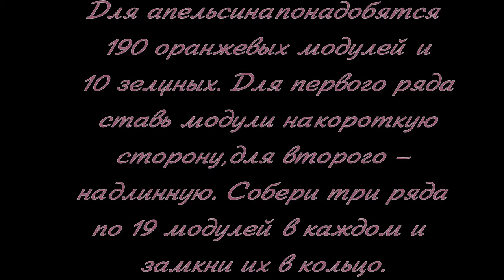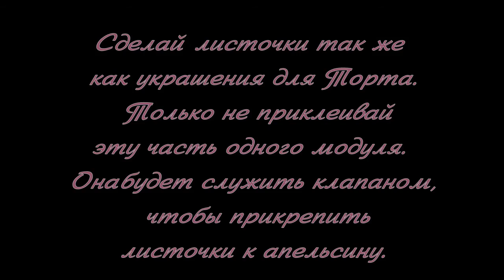Модульное оригами. Апельсин. Мастер класс.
Как сделать апельсин при помощи модулей оригами.